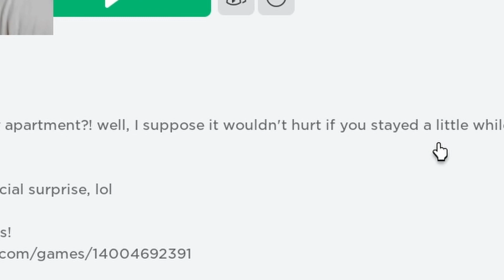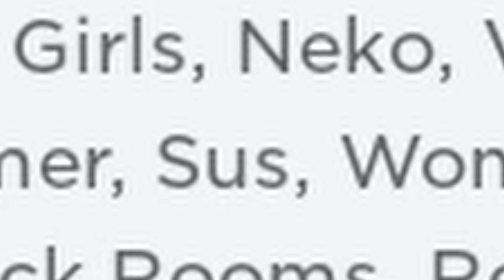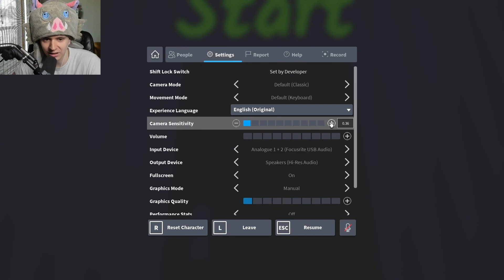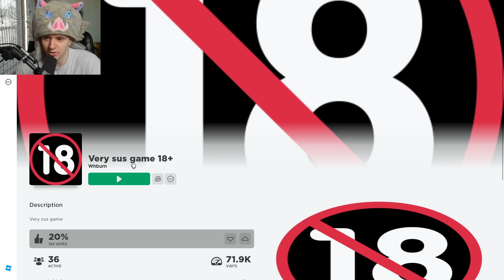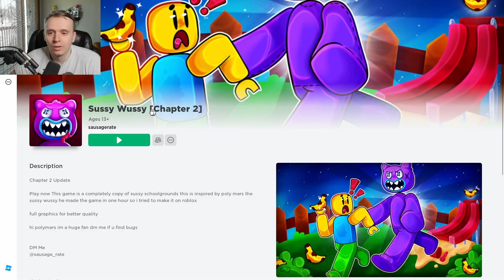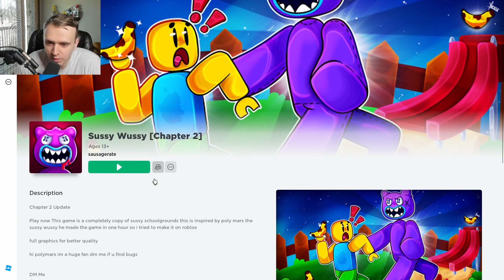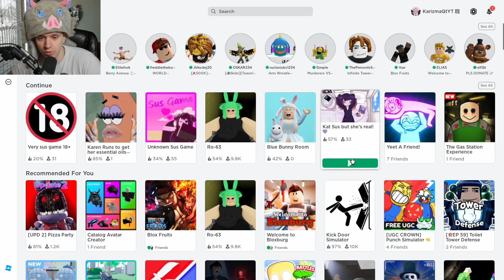EXPOSING sus roblox games...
I had to do my due dilligence and expose more sus roblox games and bring them to justice.